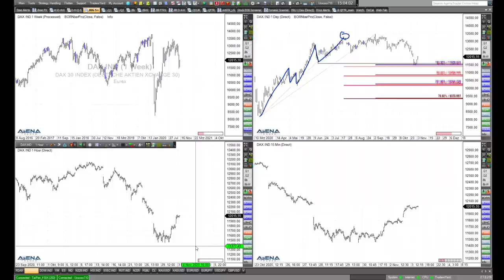Rüdiger Born: Weiter aufwärts bei Dax, Dow und Nasdaq?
Aktuell ist gute Laune angesagt in den Aktienmärkten. Geht es weiter bergauf bei Dax, Dow und Nasdaq? Das schaue ich mir im folgenden Video direkt am Chart an.